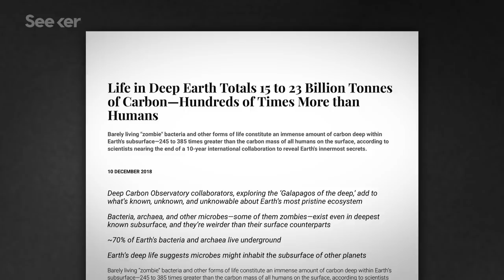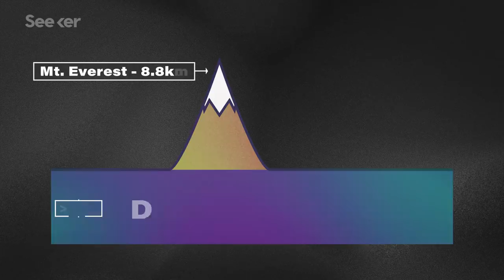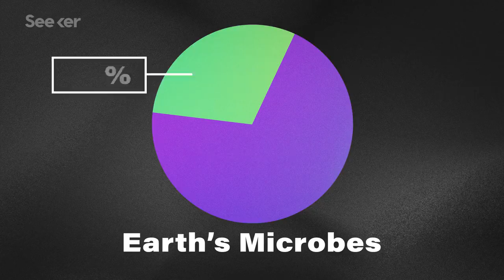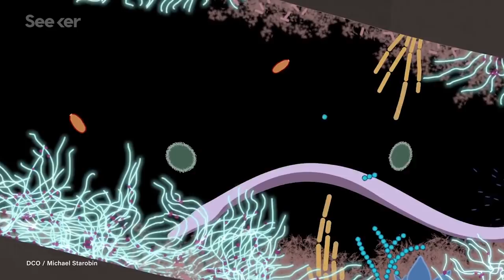There’s a Subterranean Biosphere Hiding in the Earth’s Crust and It’s MASSIVE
This mysterious new ecosystem is being called the ‘subterranean Galápagos’ and it’s almost twice the size of Earth’s oceans. We’ve never seen anything like it.

Thumbnail image courtesy of Gaëtan Borgonie, ELI, Belgium.

Life in Deep Earth Totals 15 to 23 Billion Tonnes of Carbon—Hundreds of Times More than Humans
“The absolute limits of life on Earth in terms of temperature, pressure, and energy availability have yet to be found. The records continually get broken. A frontrunner for Earth’s hottest organism in the natural world is Geogemma barossii, a single-celled organism thriving in hydrothermal vents on the seafloor. Its cells, tiny microscopic spheres, grow and replicate at 121 degrees Celsius (21 degrees hotter than the boiling point of water)”

“The analysis has revealed some known microbes and many completely unstudied ones. Many of these mystery microbes are very small cells, with small genomes laced with unfamiliar genes. “Fifty per cent of the genes in these genomes have no known function,” says Banfield – an unusually high proportion.”

“Using our updated continental subsurface cellular estimate and existing literature, we estimate that the total global prokaryotic biomass is approximately 23 to 31 Pg of carbon C (PgC), roughly 4 to 10 times less than previous estimates.”